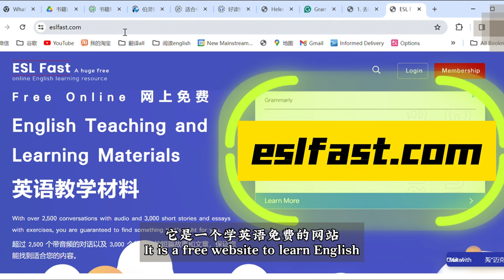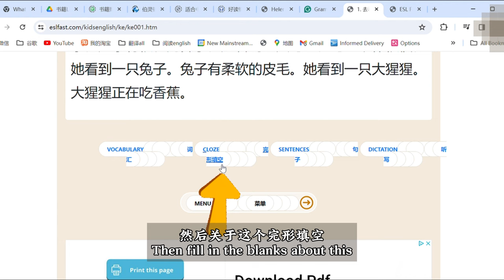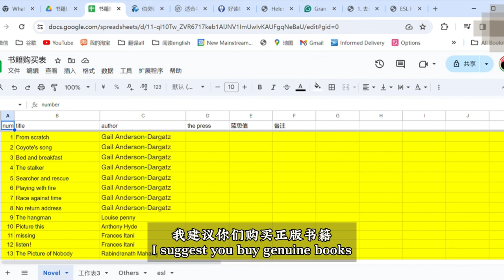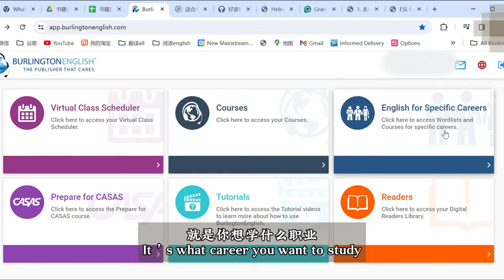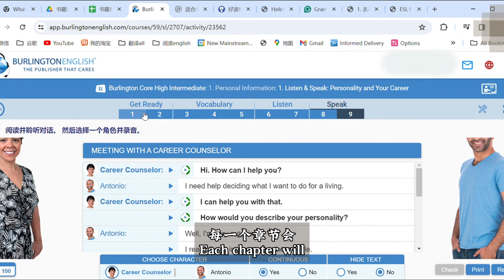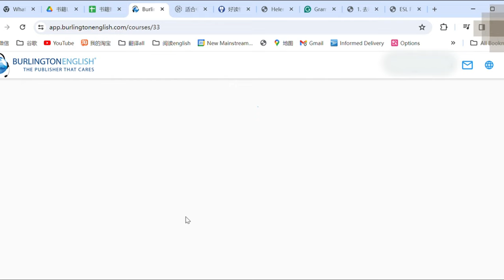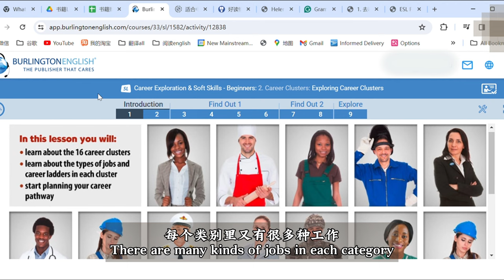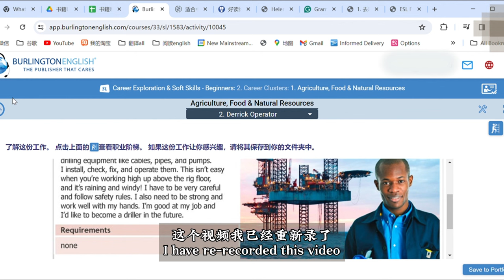中年零基础学英文详解。Detailed explanation of learning English from scratch for middle-aged people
本来想把学习资料分享在上期评论里，以防遗漏重新检查的时候发现想要分享的信息太多，重新给大家录成视频，分为3个网站，视频中包含每个网站的使用详解：
第三个网站是我对喜欢的，介绍的比较多，其中有对各种职业专业名词的统计以及模拟学习，可以让你很轻松的找到适合自己的职业，以及了解发展前景。
这一套坚持学习下来，我感觉正常生活中的英语交流应该是没问题的。
Originally I wanted to share study materials in the previous comment, but upon realizing there was too much information to include, I decided to create videos instead. Divided into three websites, each video provides a detailed explanation of usage:

1. Free website with ads: eslfast.com
2. us.grassrootsbooks.net

The third website is my favorite, with a comprehensive introduction. It includes statistics on various professional terms and simulated learning, making it easy for you to find a suitable career and understand its prospects. With this set of materials, I feel confident in everyday English communication.